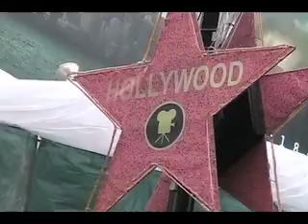Jessica and Hunter/LOVE LETTER TO BRIT REPOST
Jessica and Hunter, two of Hollywood's vapid elite, send their very shallowest to their hero